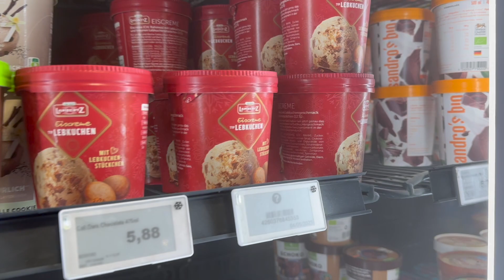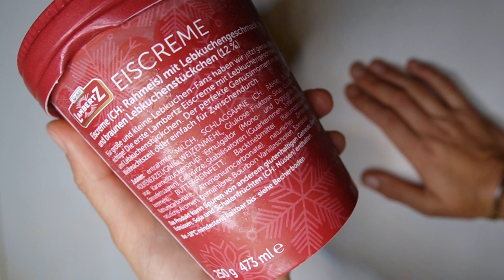NEU! LAMBERTZ EISCREME | LEBKUCHEN | TEST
⇨ FACTS:

• Preis: 5.99€ Edeka

• Makros Pro Pint (250g/473ml: 568 kcal, 25,hg F, 80g KH, 57,5g Z, 6,8g P

• Rahmeis mit Lebkuchengeschmack und 12% braune Lebkuchenstückchen

    * * * * * * * ☀Bitte☀ * * * * * * *
⇨ ich werde mein Bestes geben, um schnell zu antworten! ♡

***Vielen lieben Dank, dass ihr euch dieses Video angesehen habt.

Wenn ihr Fragen zu diesem Video oder einfach nur eine allgemeine Fragen habt, lasst einfach einen Kommentar da und ich werde mein Bestes geben, um schnell zu antworten! ♡